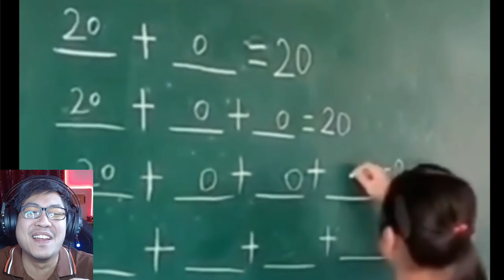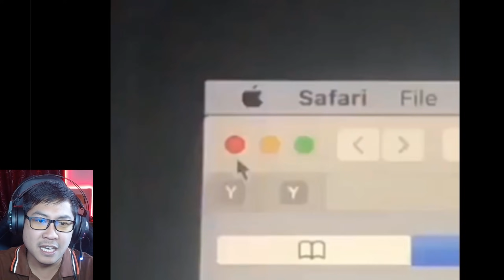เพราะมันเข็มขัดสั้น คาดไม่ถึง ตอนที่20